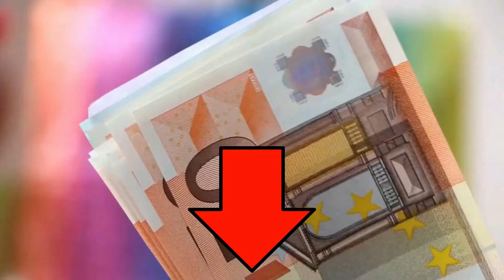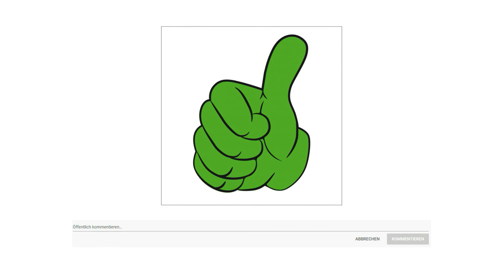ᐅ Inliner Test 2023 | Vorstellung der Besten Inliner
in diesem Video geht es um die besten Inliner.

Der Qualitätssieger in unserem Inliner Test geht an den Bauer Skate RS.

Der Bauer RS Inline Hockey Skate Senior R ist eine gute Wahl für alle, vom Freizeitskater bis hin zum Einsteiger. Bauer baute den RS Skate, ist ein reiner Freizeitschuh, um den Skating Schritt richtig zu erlernen, ohne Kompromisse bei Komfort oder einzugehen. Bei Dauerbetrieb müssen sie einen hochwertigeren Schuh verwenden.

Die einzigartige Konstruktion des Schuhs bietet einen der besten Knöchelstützen zu diesem Preis, während die dicken inneren Schaumstoffe für ein bequemes Gefühl sorgen. Schließlich benutzte Bauer harte Outdoorrollen, damit man auf rauen Außenflächen wie Asphalt und Beton laufen kann.

Die alternative ist der K2 Marlee.

Der Marlee kann um fünf Größen verstellt werden. Somit wächst der Skate mit den Füßen ihres Kindes. Der K2 Softboot bietet eine sehr gute Passform und eine gute Stabilität, damit sich die Kinder wohlfühlen. Ein sicheres Gefühl während der Fahrt geben die Rollen mit einem Durchmesser von 70 Millimeter. Verschließbar ist der Inline Skate mit einer traditionellen Schnürung, einer Ratsche und einem Klettverschluss. K 2 hat die Inlineskate Branche 1994 durch die Einführung der ersten Softboot Inlineskates revolutioniert. Über 25 Jahre später und mittlerweile weiterentwickelt zu einer kompletten Modellreihe mit Inlineskates für Damen, Herren und Kinder für alle Zwecke vom Familienspaß bis hin zu täglicher Fitness und professionellen Wettkämpfen, ist das Softboot Design auch heute noch das Fundament der Produktreihe von K2 Skates.
Der Preis Leistung Sieger in dem Inliner Test ist der K2 JR Girl.

Der Inline Skate kann um fünf Größen verstellt werden Der K2 Softboot bietet eine sehr gute Passform und eine gute Stabilität Die Rollen mit einem Durchmesser von 70 Millimeter ein sicheres Gefühl während der Fahrt Verschließbar ist der Inline Skate mit einer traditionellen Schnürung einer Ratsche und einem Klettverschluss.